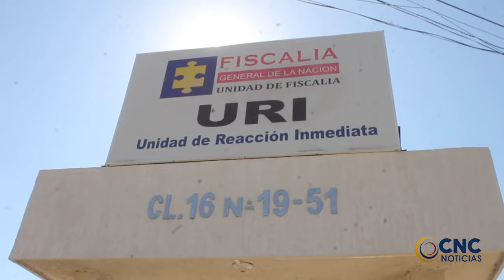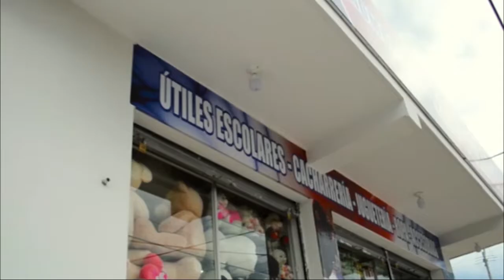LEGALIZARON CAPTURA A 3 SUJETOS DE ‘EL COMBO DE ESTIVEN’